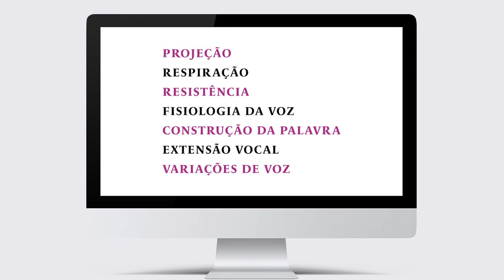CURSO DE VOZ ONLINE PARA ATORES COM BABAYA E FRANCESCA DELLA MONICA | PRIMEIRO SEMESTRE DE 2022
Agora com modalidade online, as mestras da voz Babaya e Francesca Della Monica estarão realizando aulas de voz, abordando suas respectivas metodologias de trabalho. As artistas conduzirão trabalho vocal com grupo exclusivo de dez atores, com foco no estudo de texto e de canções, além de abordar acerca dos fundamentos de suas pesquisas. O curso acontecerá de 18 de março à 27 de maio de 2022, sempre nas sextas-feiras, de 10h às 12h (Horário de Brasília). Serão dez encontros conduzidos por duas grandes pesquisadoras da voz do Brasil e da Itália, em uma experiência consistente com carga horária de vinte horas.